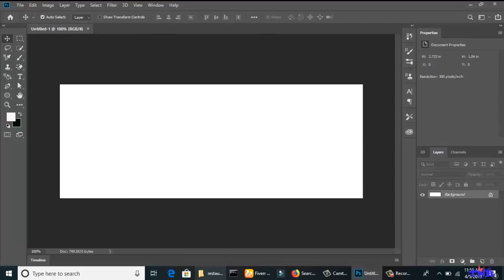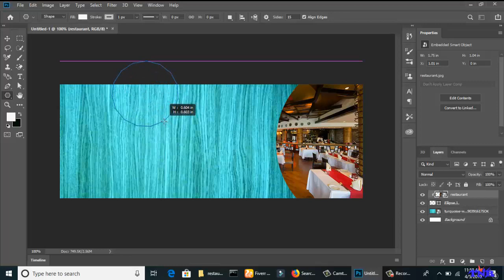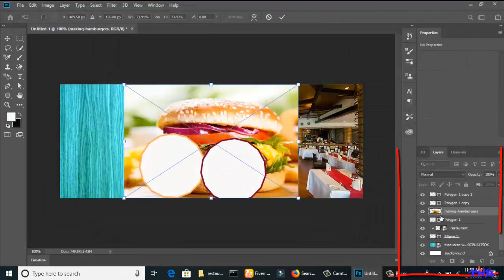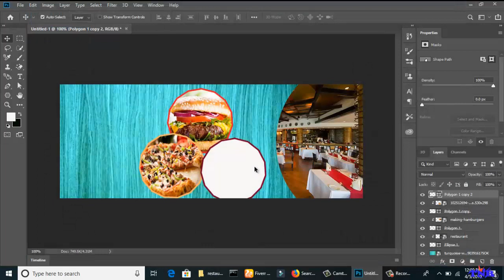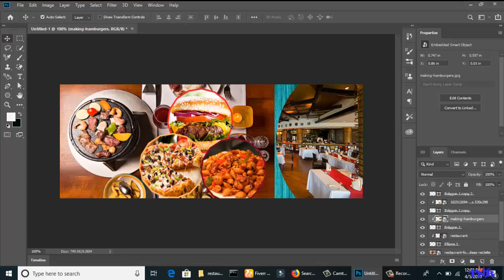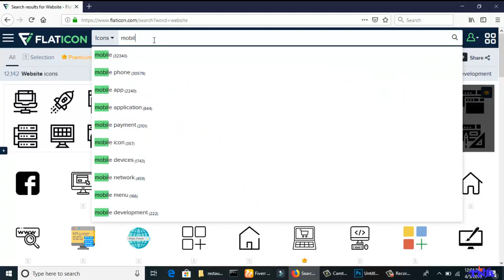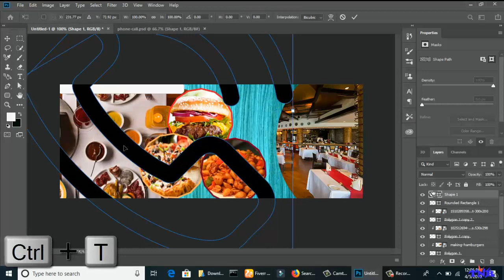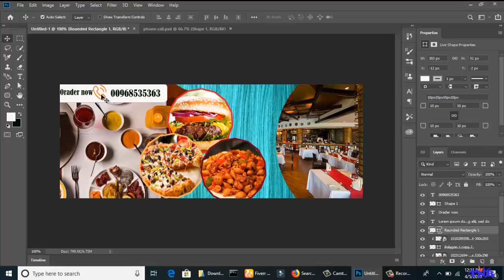Restaurant Facebook Cover Photo Design 2019||Photoshop tutorial Fb cover Photo design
hello viewers,
Restaurant Facebook Cover Photo Design 2019||Photoshop tutorial

Thank's for Watching.
cover photo facebook
 make a facebook cover
best cover photos
facebook banner maker
cover photos
facebook cover size
facebook cover maker
facebook banner size
facebook banner template facebook cover design
facebook cover photo template
cover pic
create facebook cover
facebook cover photo design
photoshop tutorial
 facebook cover
restaurant banner design
food banner for facebook page
restaurant facebook cover
facebook restaurant banner design